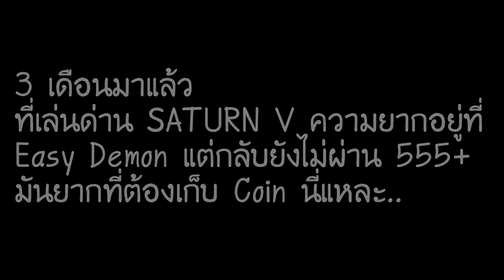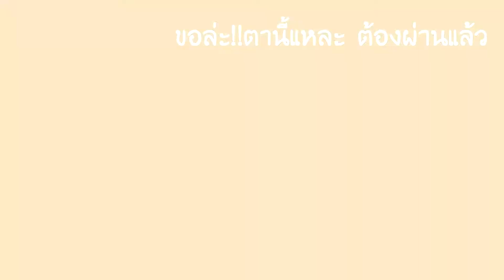[TH]Saturn V I Geometry Dash [62] ''Meduim​ Demon'' (All Coin)​ในที่สุด!! หลังจาก3เดือน:)​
ID : 34907693

13/6/62 ผ่านแล้วววว!! 1854 attempts(1 Coin)​ :o

ชื่อ GD : Skillnot